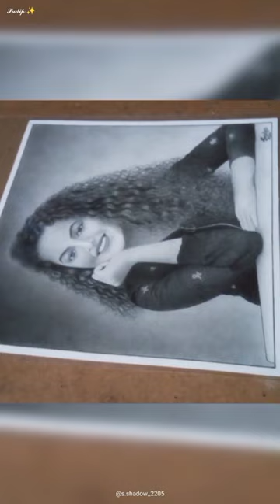Beautiful Pencil Sketch | Pencil Portrait | Palak Muchhal